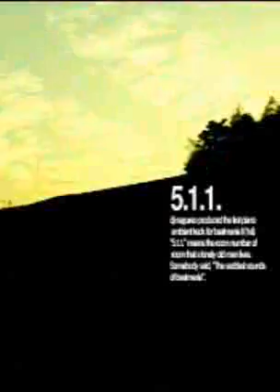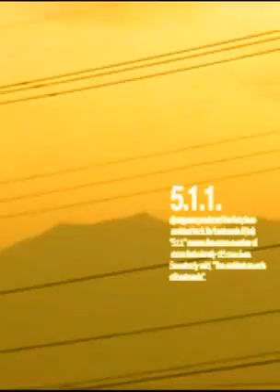[BGA] dj nagureo - 5.1.1.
my favorite movie :)